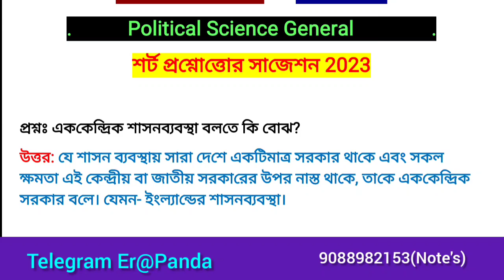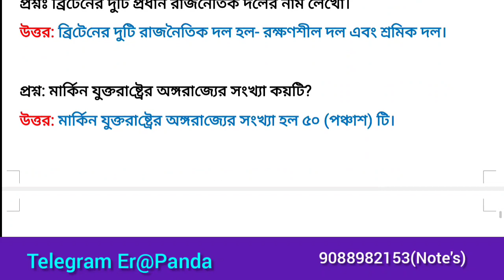Cu Political Science General 2nd Semester Suggestion 2023 || Ge-2 Political Science General SAQ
cu political science general 2nd semester suggestion

political science general suggestion 2023 ge2 pol science suggestion

2023 || ge2 pol science suggestion 2023 || cu political science general last minute suggestion 2023 last minute suggestion 2023

college pol science general suggestion 2023

ba ge2 pol science suggestion 2023

cu political science general suggestion 2023